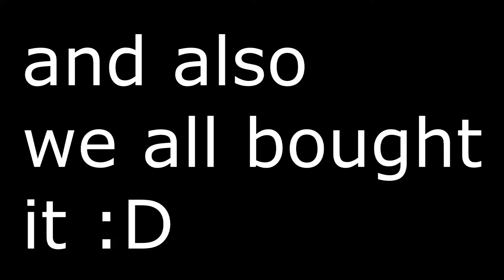League Of Legends ~ A Tribute to DFG (LOWER VOLUME)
WARNING: HEADPHONE USERS THE AUDIO WAS KINDA MESSED UP ON THIS VIDEO PLZ LOWER THEM AND ADJUST UR VOLUME TO UR LIKINGS besides that ENJOY :D